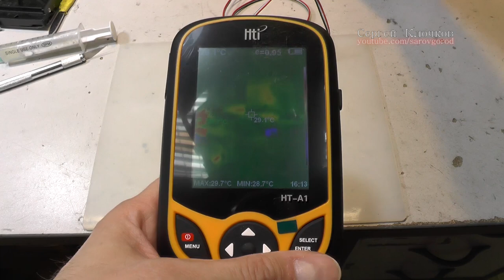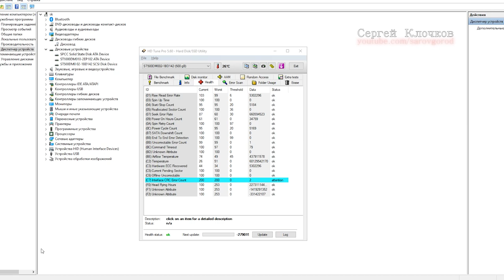Сгорел жесткий диск ремонт